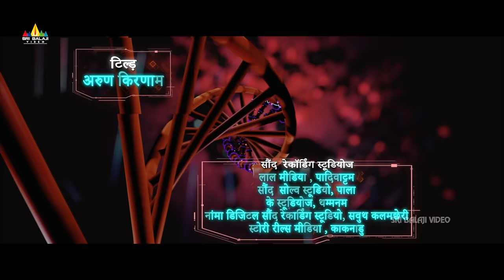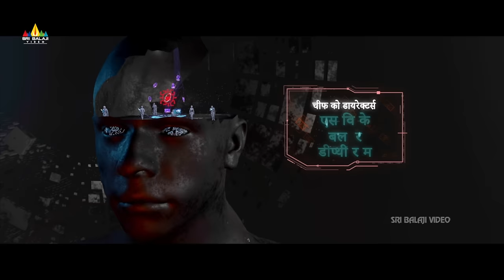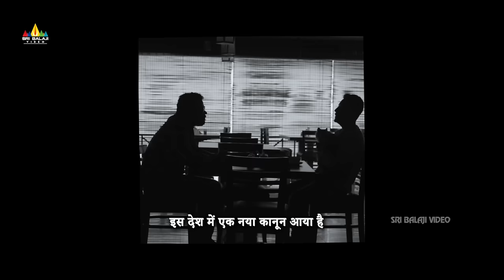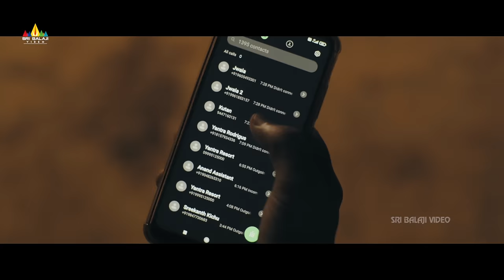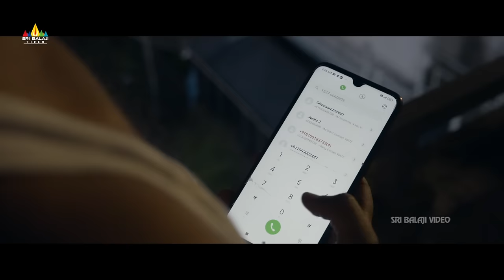Chhal (छल) 2025 Latest Hindi Full Movie | Tom Chacko, Durga Krishna | 2024 New Hindi Dubbed Movies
Watch & Enjoy Thriller Drama Chhal (छल) 2025 Latest Hindi Dubbed Full Movie, Starring Shine Tom Chacko, Durga Krishna, Aju Varghese, SV Krishnasankar, Swasika Vijay, Ram Mohan & Others, Music Composed by Manikandan Ayyappa,Directed & Written by Bilahari K Raj, Produced by Niranjan Pansari.

Story: A new technology is discovered in 2025 that allows you to track someone with a chip implanted in them. This invasion of privacy becomes a dangerous weapon in the hands of a stalker and also causes an unhealthy obsession in a jealous husband